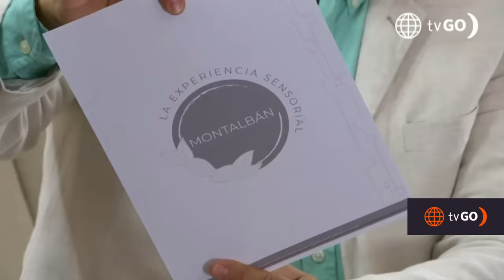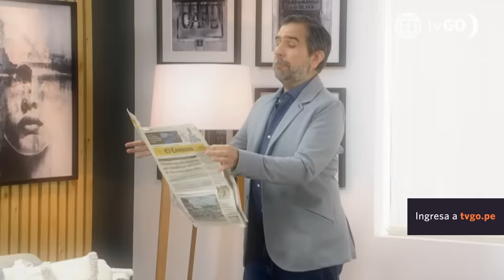Al Fondo hay Sitio 10: Diego tiene una nueva ilusión (Capítulo n° 360)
¡SE PREPARA! Diego tiene un nuevo plan en mente y es recuperar su prestigio como chef, se prepara para recibir una estrella “Chibilin”.